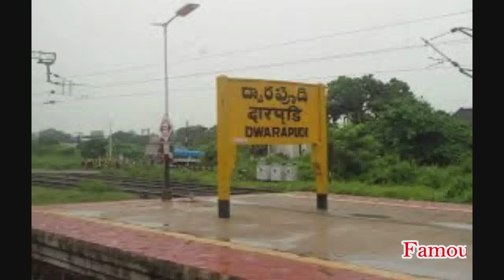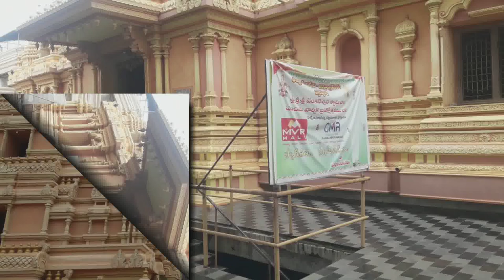Andhra Sabarimala Dwarapudi Ayyappa Swamy Temple, Venkateshwara Swamy, Lord Shiva Temple Details..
V2 Vignaanam-Vihaaram

Dwarapudi Is a village of Mandapeta mandal, East godavari district.

Title: India
Genre: World
Mood: Inspirational